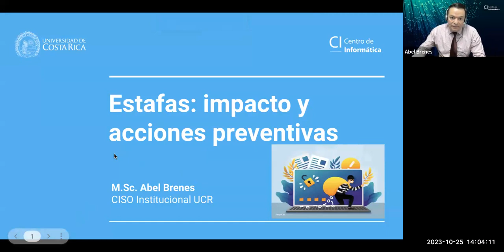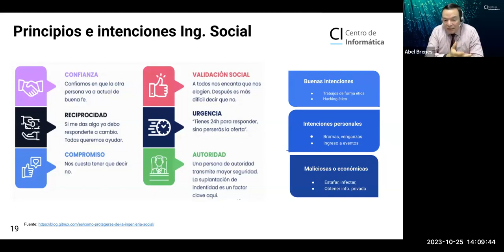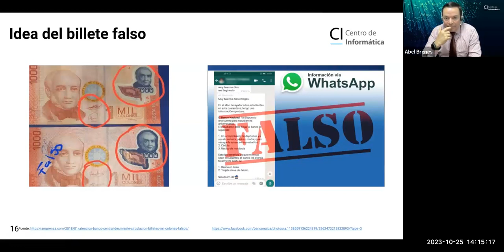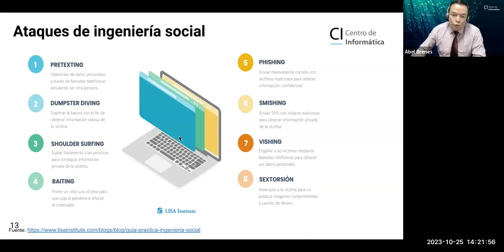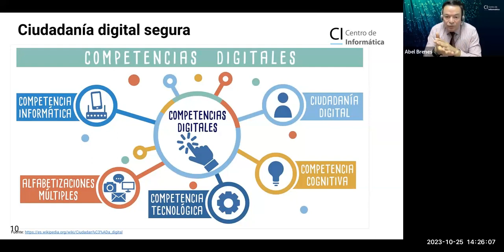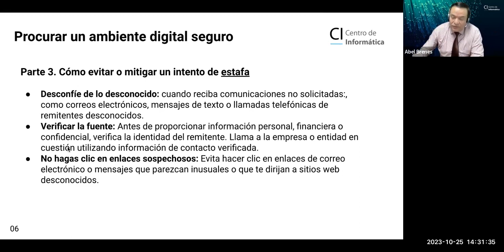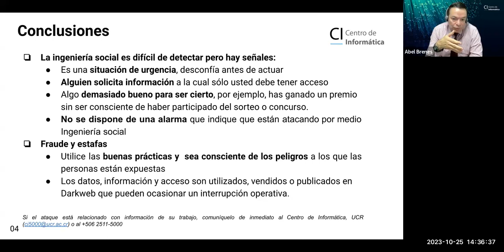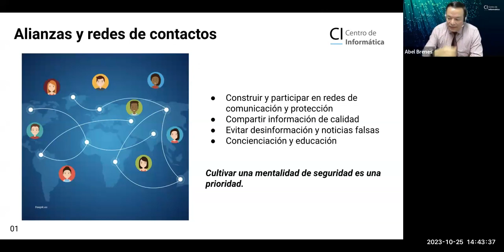Charla virtual "Ingeniería social: ¿cómo protegerse de las estafas?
Expositor:
Ing. Abel Brenes Arce, CISO - UCR.
En conmemoración del Mes de la Ciberseguridad